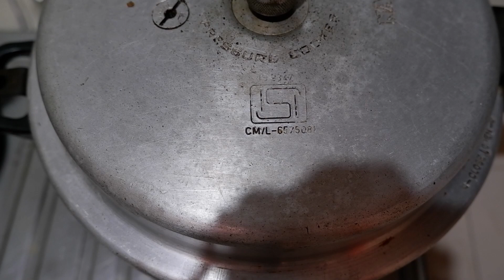Tender and Juicy Chicken Curry | A Must-Try Recipe for Chicken Lovers | Nalamaharaja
Learn how to make authentic South Indian Dum Chicken Curry at home with this easy and delicious recipe! This curry is made with tender and juicy chicken, a flavorful spice blend, and coconut milk. It's perfect for a weeknight meal or a special occasion.

Ingredients:

1 pound boneless, skinless chicken breasts or thighs, cut into 1-inch pieces
1 tablespoon vegetable oil
1 onion, chopped
2 cloves garlic, minced
1 tablespoon ginger, grated
1 teaspoon turmeric powder
1 teaspoon coriander powder
1 teaspoon cumin powder
1 teaspoon garam masala
1/2 teaspoon cayenne pepper (optional)
1 (14-ounce) can coconut milk
1/2 cup water
Salt and pepper to taste
Instructions:

Heat the oil in a large pot or Dutch oven over medium heat. Add the chicken and cook until browned on all sides.
Add the onion, garlic, and ginger and cook until softened, about 5 minutes.
Stir in the turmeric powder, coriander powder, cumin powder, garam masala, and cayenne pepper (if using). Cook for 1 minute more.
Add the coconut milk and water and bring to a boil. Reduce heat to low and simmer for 15-20 minutes, or until the chicken is cooked through.
Season with salt and pepper to taste. Serve hot with rice or roti.
Tips:

For a thicker curry, add a cornstarch slurry. Mix 1 tablespoon cornstarch with 2 tablespoons water until smooth. Add to the curry and cook until thickened, about 1 minute.
If you don't have coconut milk, you can substitute heavy cream or yogurt.
You can also add other vegetables to the curry, such as carrots, potatoes, or peas.